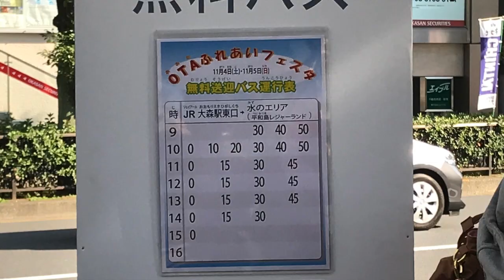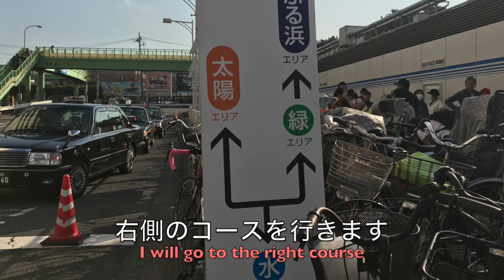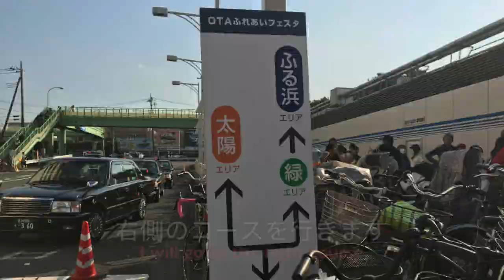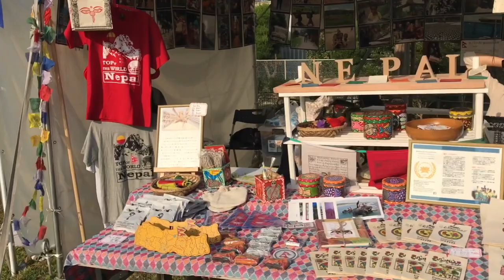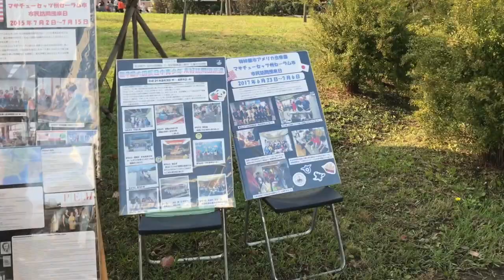OTAふれあいフェスタに行ってみた 2017.11.4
京浜急行「平和島駅」徒歩15分。
蒲田・大森から無料送迎バスあり。
乗り場がわからなかったので、今回初チャレンジしてきました。

水のエリアはご当地グルメ、家族連れにおすすめです。
緑のエリアはフリマが充実していました。
浜辺エリアはコスプレ、野外ステージ、外国の屋台が充実していました。

夕方急に寒くなるのでご注意ください！

1975年東京都生まれ大田区在住。幼い頃から病弱で休学気味。学力不足なうえ集団生活に慣れていないため、普通に社会生活を営むことは困難と悟る。両親とも株式投資で生計を立てている姿を見て育つが、本人にはその才能がないのか未だにパラサイト状態。ハンドメイドサイトで販売していたウサギのぬいぐるみ（フニータ）が、テレビ出演して日の目を見る。基本一人で過ごすことが多かった為、時々死にたいくらいの激しい孤独感に襲われることがある。同じような人の痛みを癒したいという思いから、フニータランド設立の夢を掲げ、猛進中〜❣️

ふじ子と５匹の猫channel Z（猫の多頭飼い＆雑談LIVE）